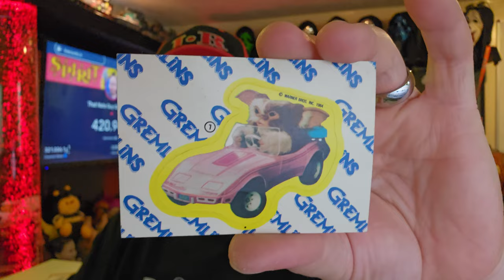IT'S FANMAIL FRIDAY! YOU GUYS RULE !!